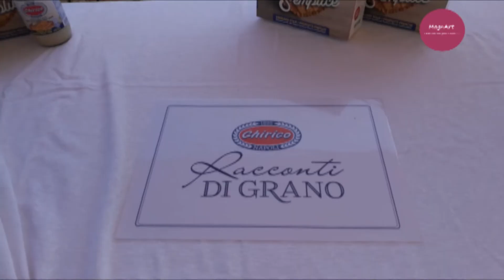CHIRICO e i suoi racconti di GRANO a Palazzo Petrucci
NAPOLI - 31 MARZO 2017 -